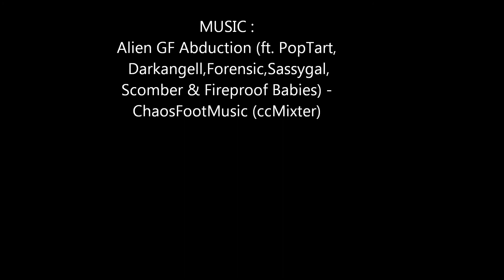CRAZY NEON SUMMER MAKEUP LOOK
Coucou, les belles ! Ces jours-ci il n'arrete pas de pleuvoir , c'est pourquoi je suis un peu obsedée par le soleil!!!
Si vous êtes comme moi, vous apprécierez ce look super flashy, fluo et pailleté! La totale! ^^
Bonne vidéo et bonnes vacances !
Bises!   Ella

Hi pretty dolls !
It doesn't stop raining these days ! That's why i'm a bit obsessed by the sun !
If you're like me you probably will love this crazy neon sparkling look!!!
I really hope so!
If you do, remember to thumbs up!!!
And have a nice day!!!
xoxo Ella

PRODUIT UTILISES :

AVENE COUVRANCE Correcteur de Teint  06 Cannelle, 07 Sienne
BEN NYE Topaze Translucent Face Powder
MILANI Secret Cover  Concealer Cream  in 02 Golden Beige
PEGGY SAGE Mini Loose Powder in Abricot
MILANI Deluxe Finishing Powder in 05 Deep
NYX Jumbo eye Pencil in 604 Milk
SLEEK MAKEUP Acid Palette
SEPHORA ARTIST Limited edition Eyeshadow
WET&WILD Cream eyeliner in Black
STARGAZER Glitter Shaker in UV Yellow
BLACK UP Blush in  BL01
MAC Mineralize Blush in "SIMMER"
IMAN Lip Pencil in TAN
PARISAX Lipstick in Nacre Nude
BOURJOIS 3D Gloss in 48 Rose Romantic